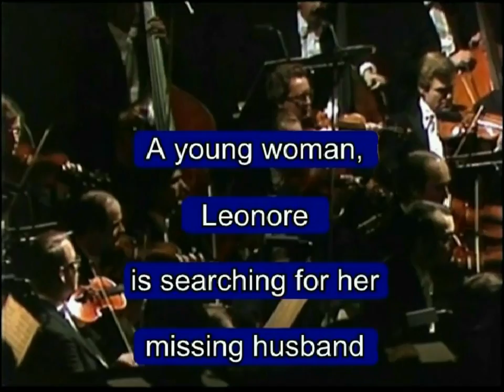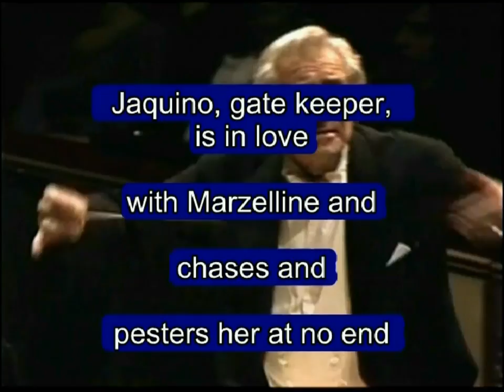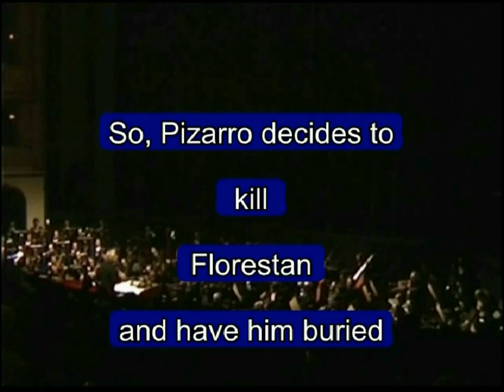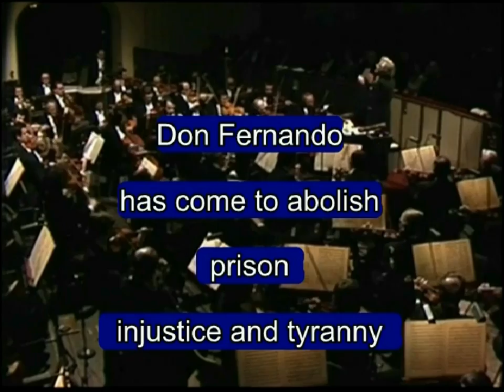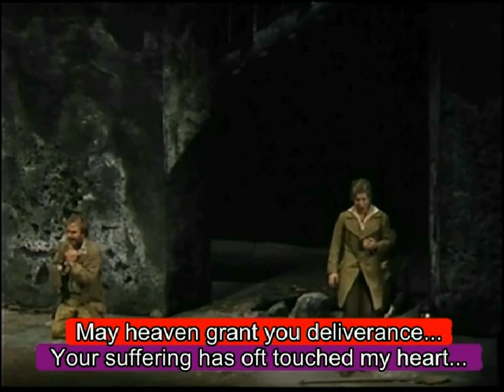Fidelio 1978-2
Enjoy ! You can't go wrong with Gundula Janowitz and Lucia Popp singing and Otto Schenk directing, except perhaps the conductor.
And of course you have my color-coded subtitles.
No Lenora #3 Overture.